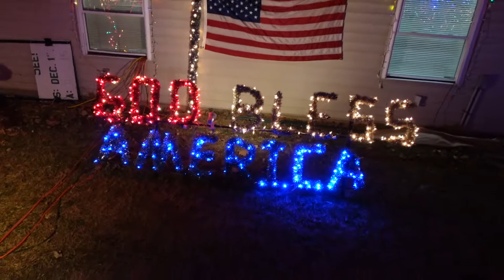Looking at Christmas Lights with Housty!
This was a fun little family outing before the polar vortex hits Minnesota!